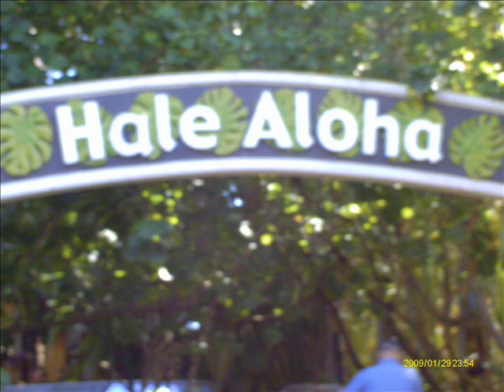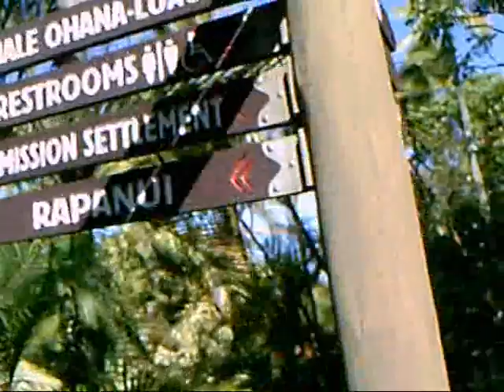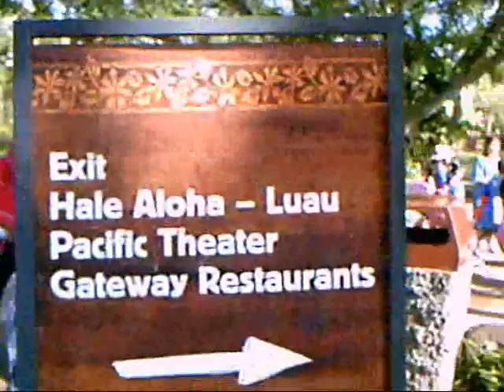August Ahrens Elementary School Gr 4 At PCC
Soz agains still not the real date.